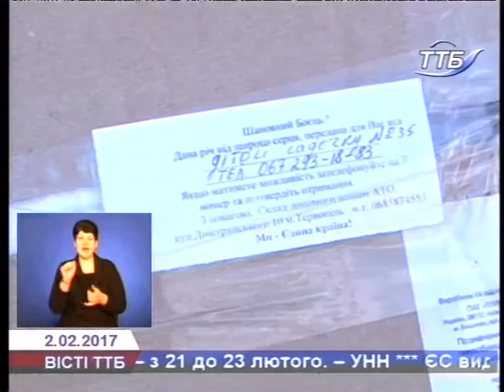Тернопільський склад допомоги воїнам АТО розконсервував потужності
У зв’язку із систематичними провокаціями бойовиків та  загостренням ситуації на Сході України,тернопільський склад допомоги воїнам АТО розконсервував потужності та працює в звичайному режимі.